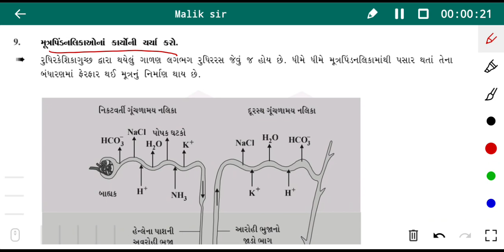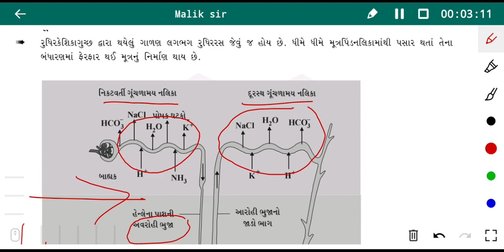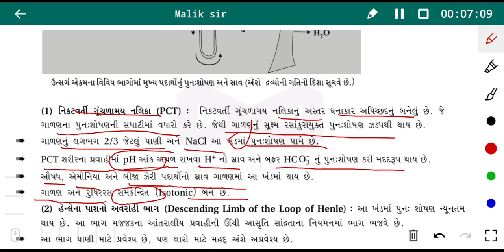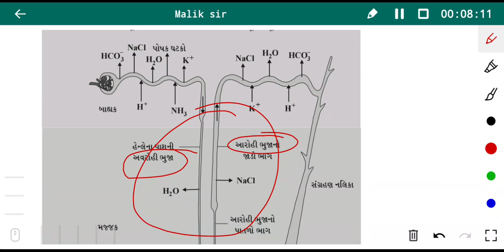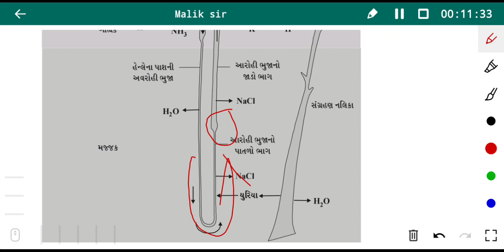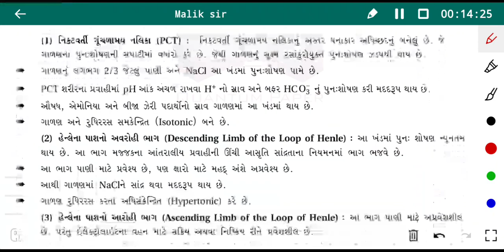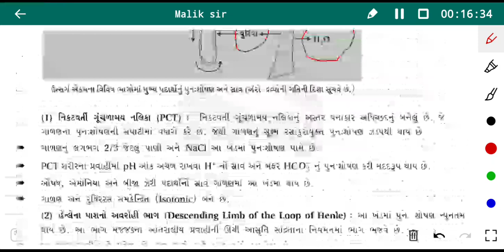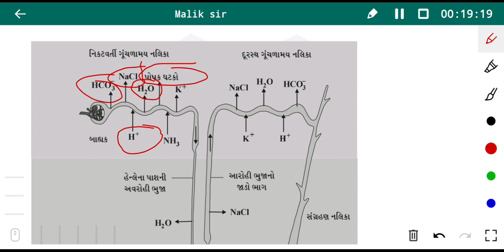11 Sc Bio Guj ,ch 19,Function of the Tubules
bio11gx504_P1C19S1Q9.mp4